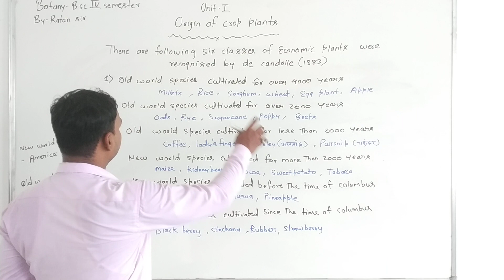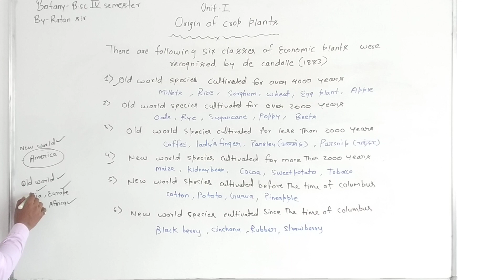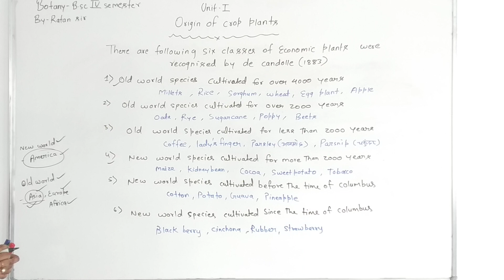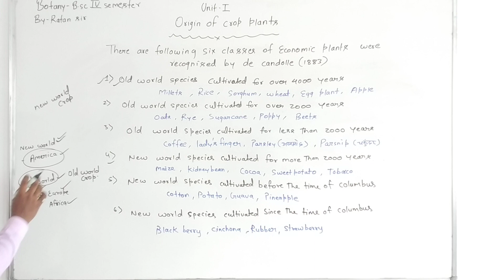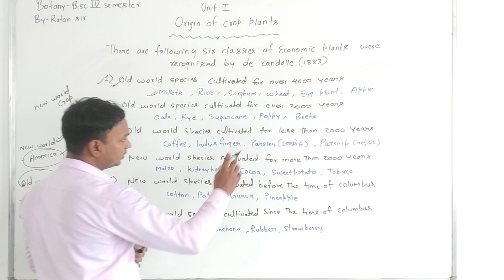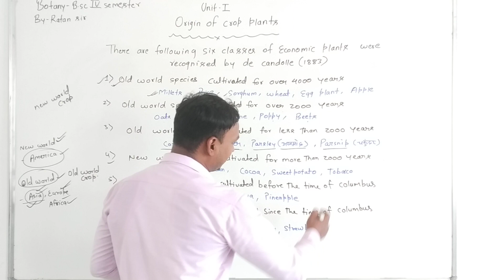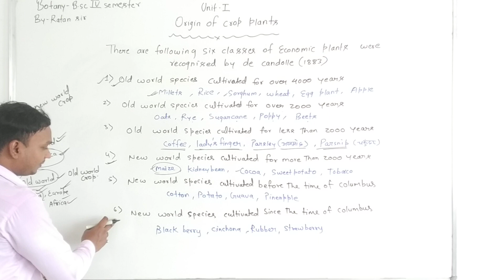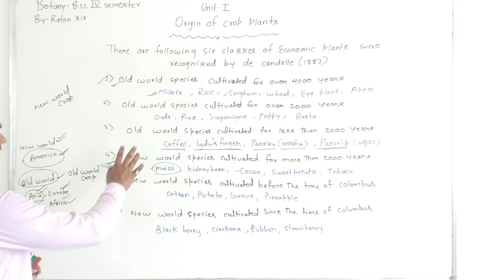For B.sc 4th semester(Botany)-Origin of crop plants...part-C